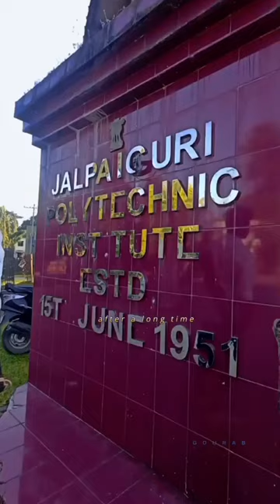OUR INSTITUTE🥰🥰 JALPAIGURI POLYTECHNIC INSTITUTE🥰🥰